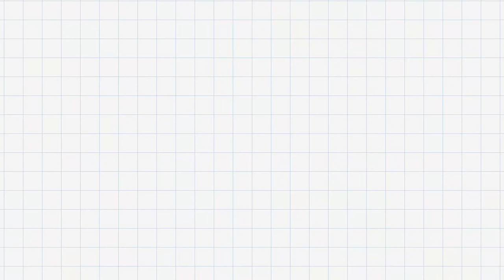Bikini fishing in the Northern Territory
I wanted to share with you my experiences fishing in the Northern Territory. This clip gives me goosebumps and excitement about going back.  ↓↓More Info Below↓↓

I'm a very lucky girl to have had such amazing trips to the Top End. I'm always well looked after by the boys, big thanks to Kurt who is my personal fishing guide and friend former owner-operator of Top End Barra Fishing, Collin from Reidy's lures, Craig from Craig's Fishing Warehouse, and Howie for his expertise in Choppa flying. Thank you to anyone I have not mentioned and has shown me how amazing Darwin is.
I'm so excited for my next adventure up to Darwin for the Run-off in March with my husband Denis, my brother Nathan and Kurt. I'm hoping we will join the metery club. Big Barra come at me.

I greatly appreciate any little bit of help from you guys in this respect, as my productions are now becoming more than just a hobby as this takes time and funds.

Olympus TG-5 Waterproof Camera with 3-Inch LCD

Shimano Stradic Ci4+ FB Spinning reel

Special thanks to Reidys Lures for always looking after me in the Lure department -